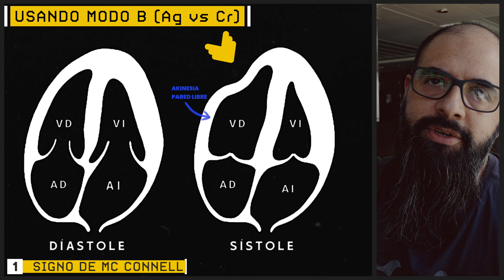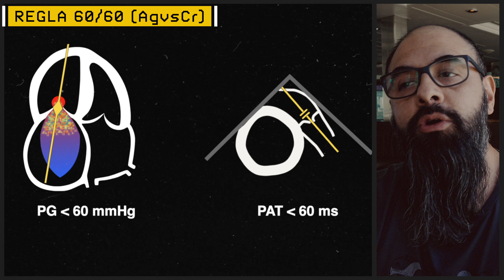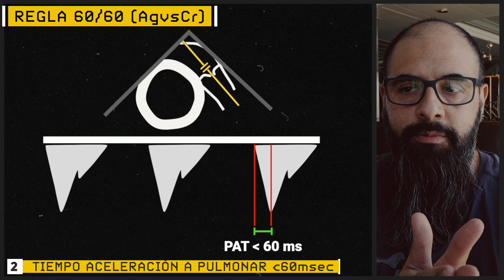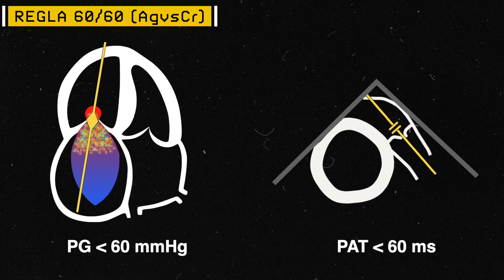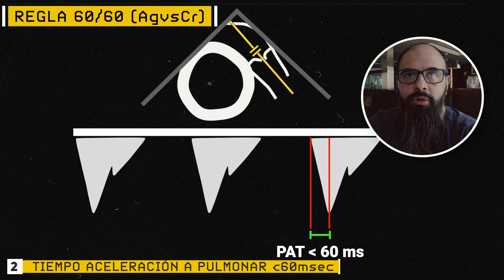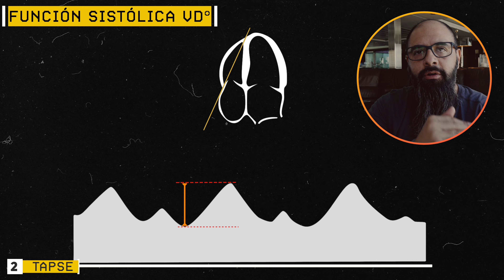Capitulo 78: Ventrículo derecho parte 2. Función sistólica y cronicidad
Parte 2 sobre Ventrículo Derecho e Hipertensión Pulmonar. Acá veremos como saber si es una HTP aguda o crónica y como evaluar la función sistólica de este.

Capítulos:
00:00 - Introducción
00:28 - Dudas sobre falla aguda y crónica
01:07 - Evaluando la falla aguda
02:08 - Importancia del MAC conel
02:39 - Evaluación del grosor del ventrículo derecho
03:43 - Determinación del grosor de la pared
04:35 - Resumen sobre la medida del grosor
05:10 - Evaluación más compleja: Dobler continuo y pulsado
05:43 - Explicación del primer 60 mmHg
06:13 - Explicación del segundo 60 ms
07:43 - Comprensión de la presión y su tiempo de aceleración
09:05 - Interpretación de la curva en ultrasonido
10:32 - Distinción entre fallo izquierdo y derecho
11:20 - Cómo medir cada componente
11:52 - Medición de presión de gradiente
12:38 - Tiempo de aceleración de la válvula pulmonar
15:22 - Indicadores para hipertensión pulmonar
16:14 - Importancia de distinguir agudo y crónico
17:39 - Evaluación de la función sistólica del ventrículo derecho
18:47 - Métodos para evaluar la función
19:38 - Medición de fracción de acortamiento
21:24 - Evaluación del plano de anillo tricuspid
23:32 - Método TAPSE
25:01 - Medición de la velocidad de excursión
26:08 - Ejemplo de medición
27:06 - Importancia de la función sistólica en pacientes críticos
27:09 - Conclusión y despedida